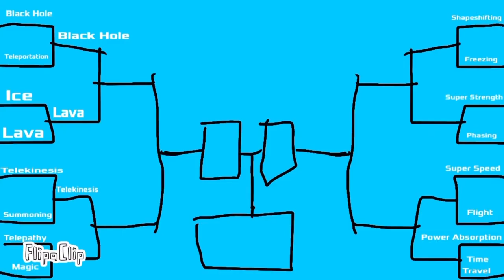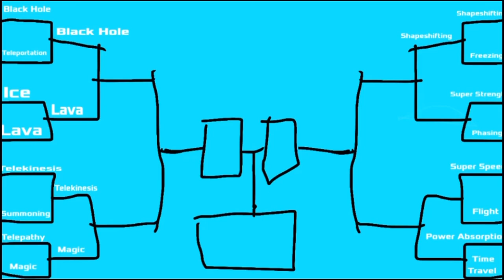Stickfight: Eighth-Finals (ALL FIGHTS) [MUSIC]